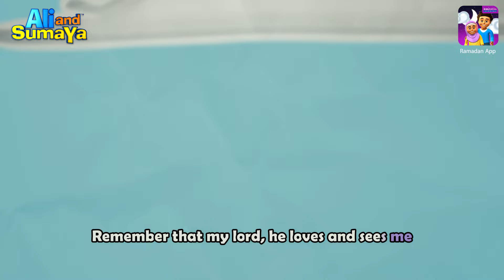Ramadan Nasheed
Learn more with Our Brand New School App...Download and Try for FREE!

"Balighna Ramadan" Nasheed by Ali and Sumaya.  App Out Now!